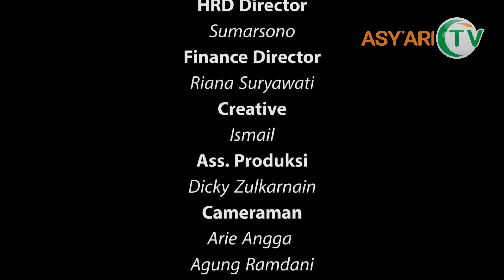Karang Taruna Peduli | Karang Taruna Desa Bojong Gede Mengadakan Baksos Untuk Korban Banjir